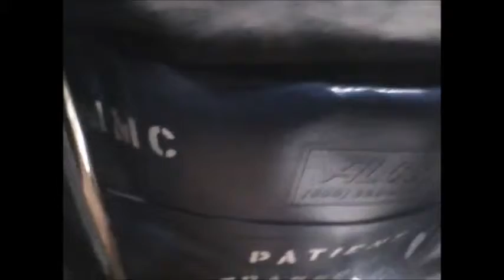A notso Happy Valentimes Day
Well my grandma got sick and we had to take her to the hospital so we went to get her felling better so 2 hours later the told her to go get her new medicine and go home! So yea she is still not felling good but she well be getting better soon! p.s A Subscribers